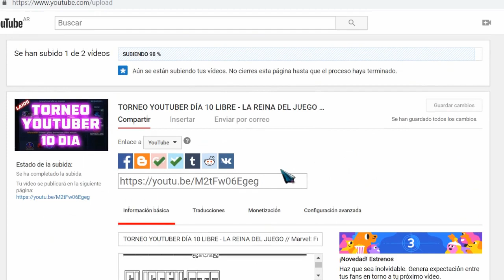SUBIENDO MI SEXTO T3 MAGNETO Vs. ODIN Y THANOS - MODO HISTORIA // Marvel: Future Fight